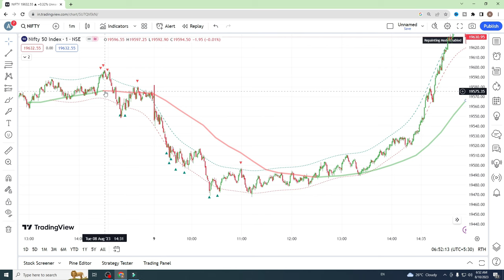Nadaraya-Watson Short Indicator Settings Explained | Trading Setup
Description: 📈 Welcome to [Your YouTube Channel Name] - Your go-to destination for trading insights and setups!

In this video, we'll be delving into the Nadaraya-Watson Short Indicator and its essential settings that can enhance your trading strategy. Whether you're a beginner or an experienced trader, understanding this indicator can provide you with valuable insights for making informed trading decisions.

🔍 Nadaraya-Watson Short Indicator Overview: The Nadaraya-Watson Short Indicator is a powerful tool that can help you identify potential short-term trends and market reversals. By analyzing historical price data, this indicator calculates weighted averages to provide you with a clearer picture of market sentiment.

📊 Indicator Settings: We'll walk you through the key settings of the Nadaraya-Watson Short Indicator, including:

Window Size: Adjust the number of data points used for analysis.

Weighting Function: Understand how different weightings impact the indicator's accuracy.

Smoothing Parameter: Fine-tune the sensitivity of the indicator to market fluctuations.

📈 Interpreting the Indicator: Learn how to interpret the Nadaraya-Watson Short Indicator's signals:

Buy and Sell Signals: Discover how this indicator generates signals for potential short-term buying and selling opportunities.

Trend Reversals: Identify potential market reversals and turning points using the indicator's insights.

📊 Benefits of Using the Nadaraya-Watson Short Indicator:

Enhance Your Timing: Make more precise entries and exits in your trades.

Avoid False Signals: Learn techniques to filter out noise and focus on strong signals.

Complement Your Strategy: Integrate this indicator into your existing trading strategy for improved accuracy.

Whether you're a day trader, swing trader, or long-term investor, the Nadaraya-Watson Short Indicator can be a valuable addition to your trading toolkit. Join us in this informative video as we explore the settings and insights that can help you become a more confident and successful trader.

Remember, successful trading requires careful analysis and continuous learning. Always practice responsible risk management and consider seeking advice from financial professionals.